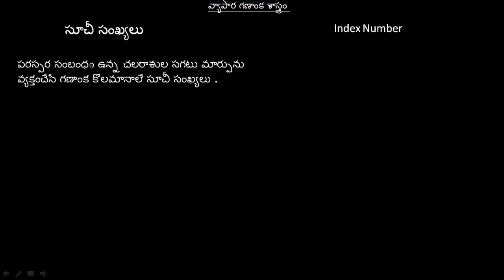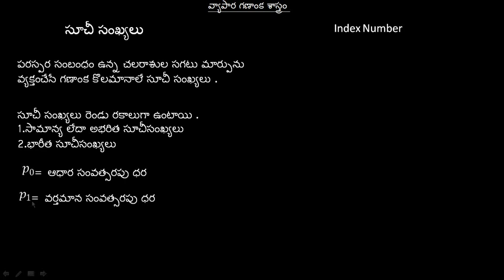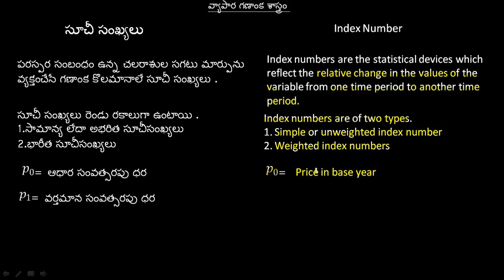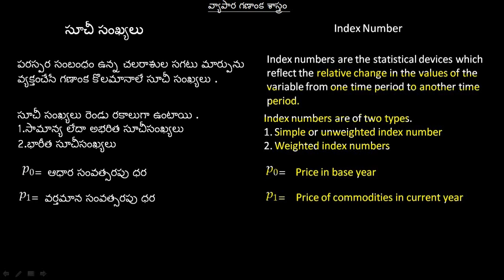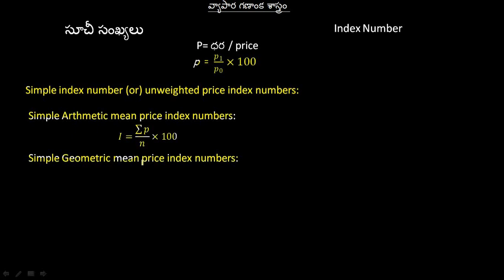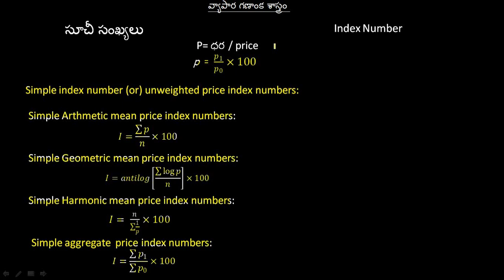Business Statistics class-13 ( Index Number )Problem and Solution in Telugu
Unit-I:
Introduction to Statistics: Definition, importance and limitations of statistics - Collection
of data - Schedule and questionnaire – Frequency distribution – Tabulation -Diagrammatic
and graphic presentation of data using Computers (Excel).
Unit-II:
Measures of Central Tendency:Characteristics of measures of Central Tendency-Types
of Averages – Arithmetic Mean, Geometric Mean, Harmonic Mean, Median, Mode.
Unit-III:
Measures of dispersion: Properties of dispersion-Range-Quartile Deviation –Mean
Deviation-Standard Deviation- Coefficient of Variation.
Unit-IV:
Measures of Relation: Meaning and use of correlation – Types of correlation-
Karlpearson’s correlation coefficient–Spearman’s Rank correlation-probable error-
Calculation of Correlation by Using Computers.
Unit-V:
Index Numbers: Index Numbers-Methods of Construction of Index Numbers – Price
Index Numbers – Quantity Index Numbers –Tests of Adequacy of Index Numbers – Cost
of Index Numbers

OUR WEB SITE ( ALL NOTE BOOKS AND TRCKS FOR CRACK TO EXAM)